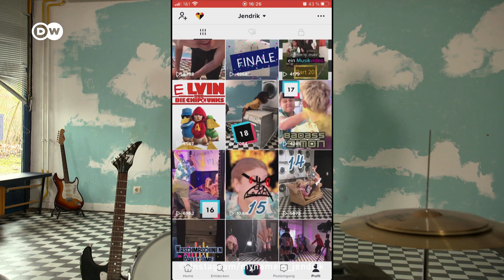Jendrik Sigwart - Germany's Eurovision Song Contest 2021 Contender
Jendrik Sigwart from Germany will see his dream of singing in the Eurovision Song Contest 2021 come true in Rotterdam on May 18th, with his song "I don't feel hate".
We met the 26-year-old musician in his home town of Hamburg to talk about his passion and his iron will, about the importance of family and friends, and also about the fact that he would have never come this far if the COVID pandemic hadn’t happened.